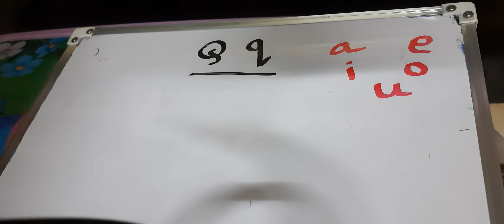تأسيس إنجليزي من الصفر Letter (Qq)